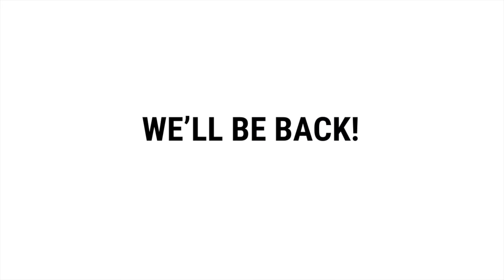WORKFLOW9: Tour Recap - Thank you Germany!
Reflecting on this tour and how much all of you mean to me! Thank you so much I love you guys! If anyone has questions or comments please leave them below - I love talking music :)

My name is Nick Weaver, a United States hiphop artist, performer, and producer. The WorkFlow videos are behind the scenes looks at all the creative processes in my music!